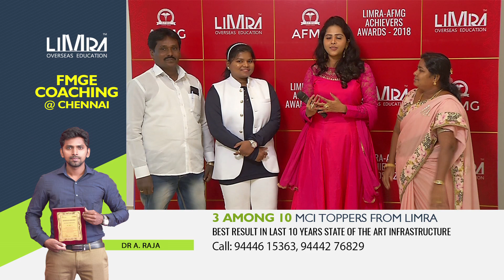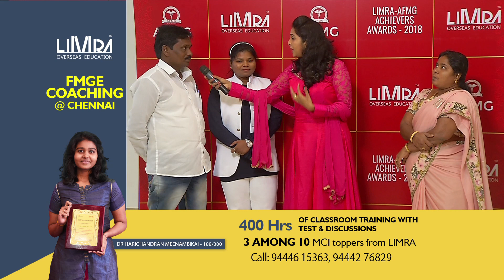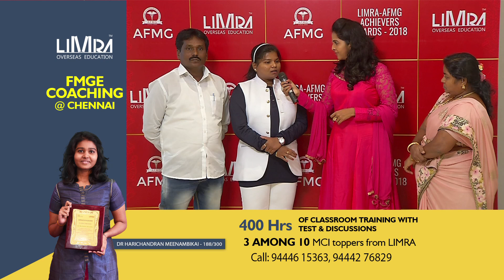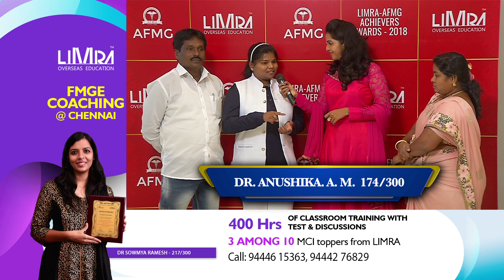LIMRA -AFMG MCI 2018 CLEARED STUDENTS SPEECH DR.ANUSHIKA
LIMRA AFMG
NO.177, ROYAPETTAH HIGH ROAD
SMS CENTRE 1ST FLOOR
MYLAPORE, CHENNAI - 600 004